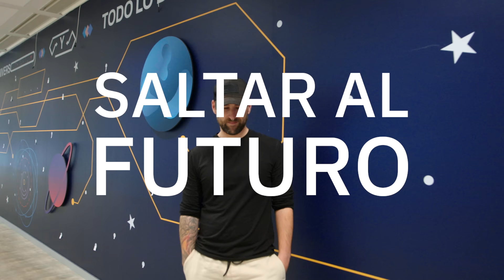42, el campus de programación que imaginas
42 es:
- un campus de programación gratuito, abierto 24/7, presencial
- un espacio dinámico, sin profesores, sin libros y sin aulas, donde aprender “hard” y “soft skills” y con unas garantías del 100% de inserción laboral.
- una academia de valores, con un modelo de formación disruptivo que da respuesta a los perfiles digitales demandados por el mercado laboral.

Los campus 42, con garantías de un 100% de empleabilidad, preparan a sus estudiantes para las nuevas profesiones digitales con especializaciones en áreas como Big data, IOT, desarrollo de videojuegos, ciberseguridad o machine learning.

En España, existen cuatro campus 42 en Madrid, Barcelona, Urduliz (Bizkaia) y Málaga de la mano de Fundación Telefónica junto con alianzas público-privadas.